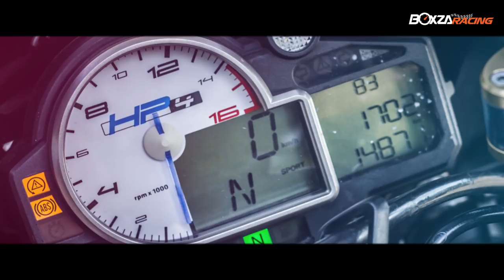BMW HP4 ฉลามหนุ่มตัวท็อป พร้อมลุคสุดป๊อบปูล่า By อิคซัง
BoxzaRacing มาพบกันอีกแล้วในคอลัมน์ RacingMagazine กับการนำรถเทพ รถสวยๆมาให้แฟนได้ชมกันอย่างไม่อั้น ในวันนี้เราได้นำ SuperBike อีกหนึ่งรุ่นสุดฮอตที่ไม่มีใครไม่รู้จักกับ BMW HP4 กับฉายาที่ใครๆ ก็ต้องร้องอ๋อ...ฉลามนั่นเองครับ เดี๋ยวต่อไปเราจะมาทำความรู้จักกับเจ้าฉลามสุดหล่อคันนี้กัน